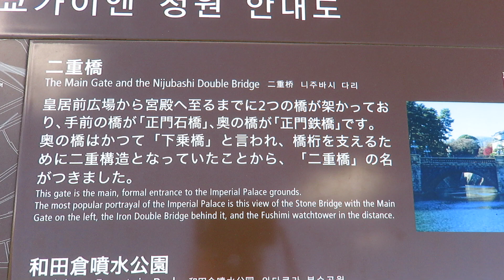Outside of Imperial Palace Across Tokyo Station 皇居外苑 (2024-09-14)